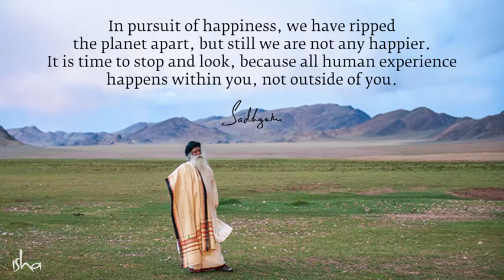Pursuit Of Happiness | Sadhguru Exclusive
In Pursuit of Happiness, we have ripped the planet apart, but still we are not happier. It is time to stop and look, because all human experience happens within you, not outside of you -Sadhguru

Sadhguru, Considered among India’s 50 most influential people, Sadhguru is a yogi, mystic, bestselling author and poet. Absolute clarity of perception places him in a unique space, not only in matters spiritual but in business, environmental and international affairs, and opens a new door on all that he touches.

Isha Yoga or Isha Foundation, an international nonprofit, public service organization, founded by Sadhguru addressing all aspects of human well-being. Isha's  Inner Engineering programs and Outreach projects such as Project Green Hands, Action for Rural Rejuvenation and Isha Vidhya are designed to create global harmony through individual transformation. Isha Foundation holds special consultative status with the Economic and Social Council (ECOSOC) of the United Nations.

Isha Foundation's own home grown, anomalous group of 'musicians'. A fusion of music from different parts of the world, traversing effortlessly across boundaries and cultures.

Whilst the music of these songs soothe our minds and their melodies enthrall us, their true potential is in their ability to instill in us an element of the eternal silence that touches the core of the human being.
Mystics have always used sound in ways far beyond the realm of mere entertainment - by breathing in an ethereal dimension into simple rustic sounds from life around to give us a taste of the beyond. A simple twang of the ektara (ancient Indian string instrument) often did what a thousand words could not do to touch people.